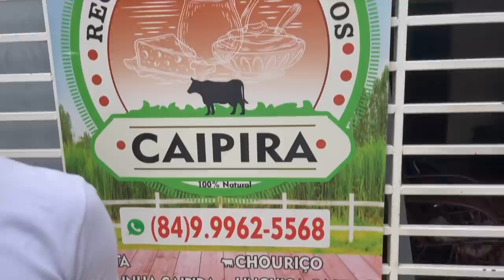A MÃE DO CREMOSINHO ME APRESENTOU AOS VIZINHOS